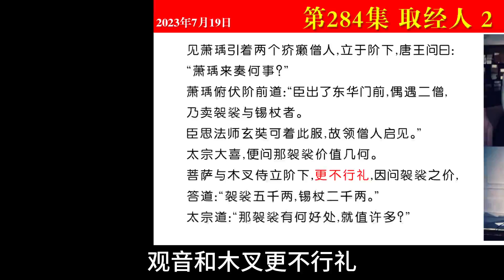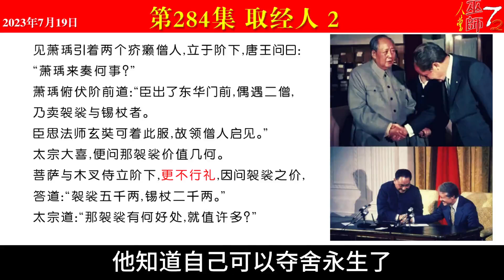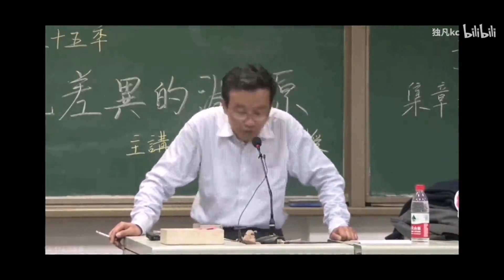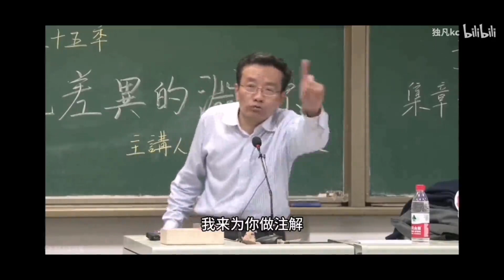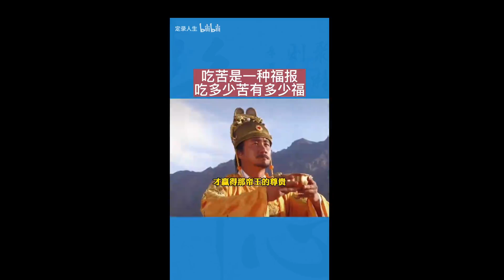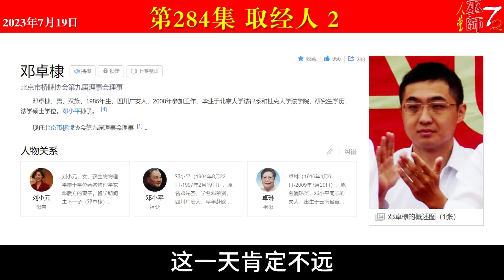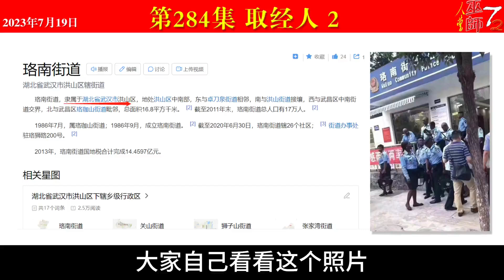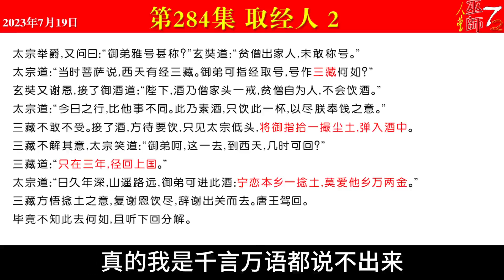西游真相解读284（取经人，三部经，小乘大乘，王德峰郭继承金灿荣，邓卓棣，武汉黑人，整风，习主席）